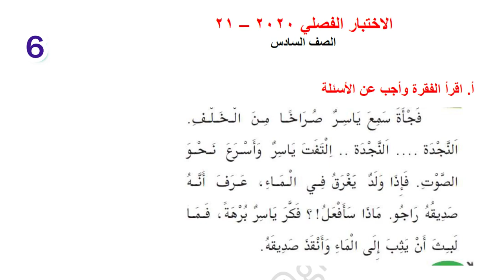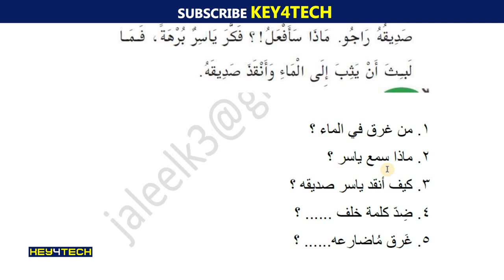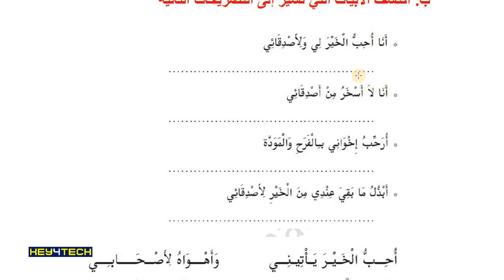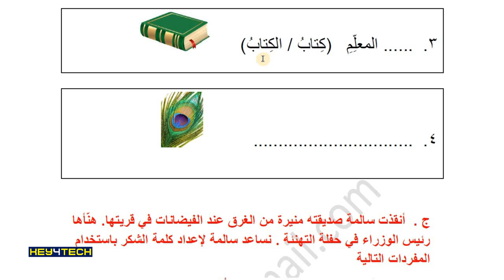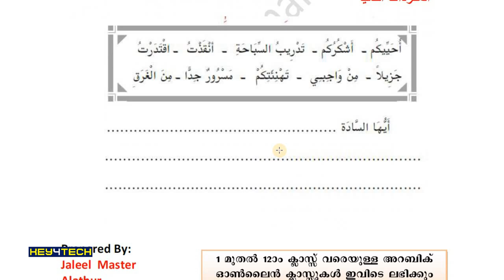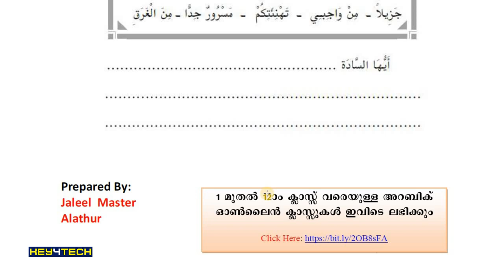6th Std Arabic Unit Test | ആറാം ക്ലാസ്സ് അറബിക് ഓൺലൈൻ യൂണിറ്റ് ടെസ്റ്റ് പേപ്പർ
🏮 ആറാം ക്ലാസ്സ് അറബിക് ഓൺലൈൻ  പഠനം

ഉത്തരങ്ങൾ അയച്ചുതരുന്നത് താൽക്കാലികമായി നിർത്തിയിരിക്കുന്നു